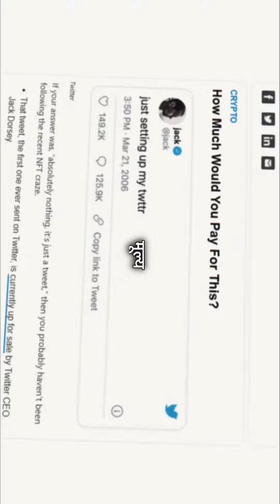#2 Are u blind? You Never know Reality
Day 2 - 75 days Challenge being Fitness Trainer MONDAY 75hardchallenge 75hard chestexercises YtI have good eyesight with which to examine diamonds.राम राम sariya bhaiya ne